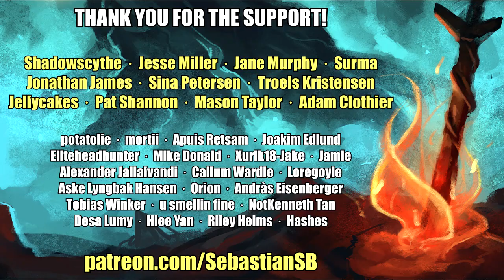Let's Play Salt and Sanctuary Part 32 - Witch of the Lake Boss Fight